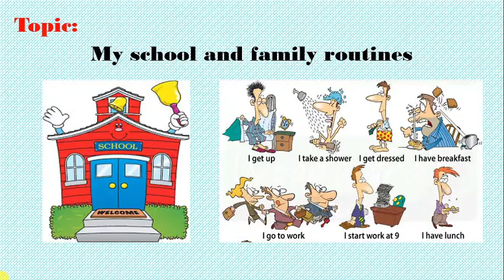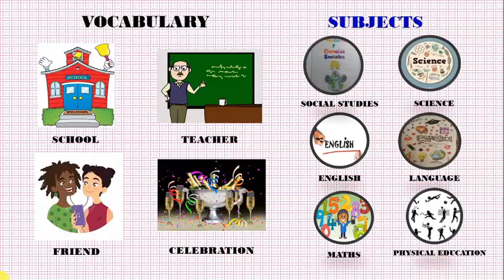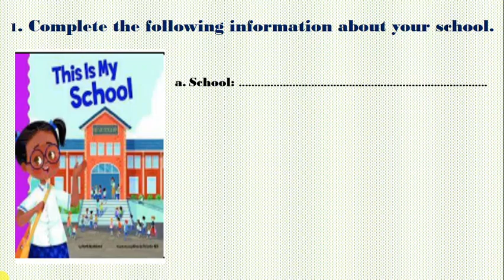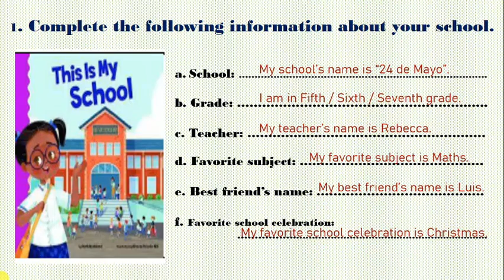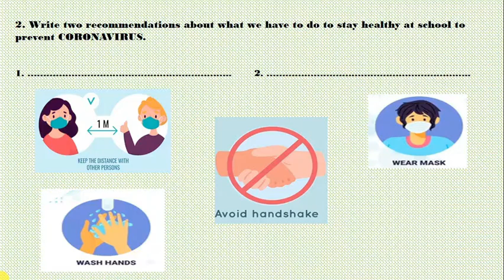SEMANA 10 BÁSICA MEDIA INGLÉS - PLAN EDUCATIVO APRENDIENDO JUNTOS EN CASA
¡HOLA AMIGOS! HOY EL TEACHER GENARO NOS AYUDARÁ A COMPLETAR LA FICHA DE LA SEMANA 10 DEL BASICA MEDIA EN LA ASIGNATURA DE INGLÉS. BENDICIONES